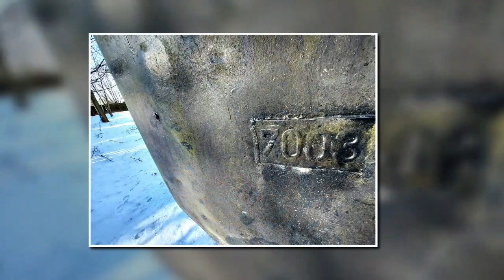WINTERWUNDERLAND SCHACHT IV ZECHE HOLLAND WATTENSCHEID am 18. JANUAR 2024